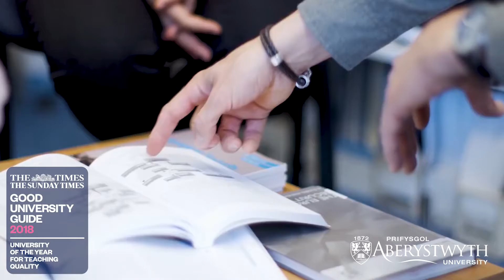University of the Year for Teaching Quality: Good University Guide 2018